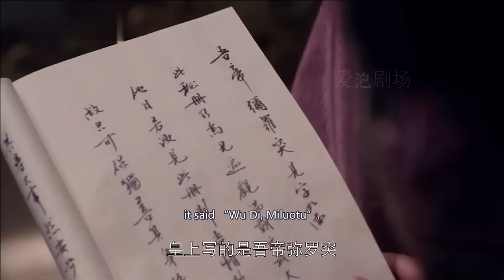兩人互相袒露心聲，王爺霸氣擁抱